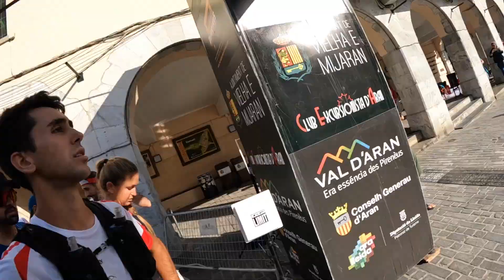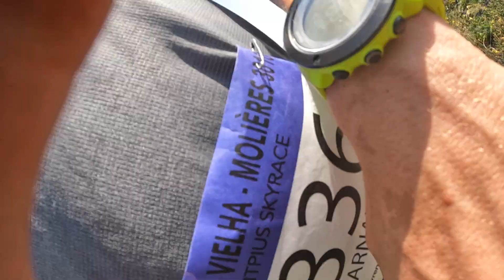MONTPIUS SKYRACE desde dentro | Al borde del golpe de calor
Sufriendo muchísimo por llegar a meta hoy en la MontPius Skyrace. 24,5km 1800+, y muuuuuuucho calor. Saliendo a ritmo bachata y sufriendo mucho por el calor a partir de la hora y media de carrera, pero, ¡de todo se aprende!